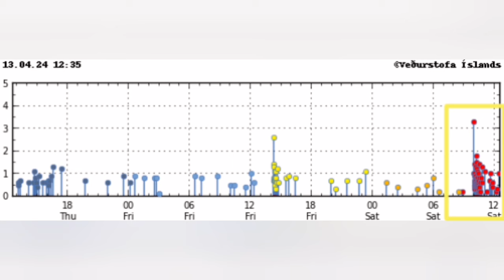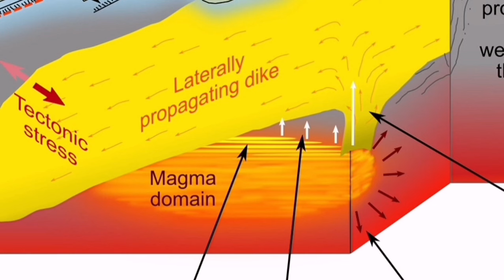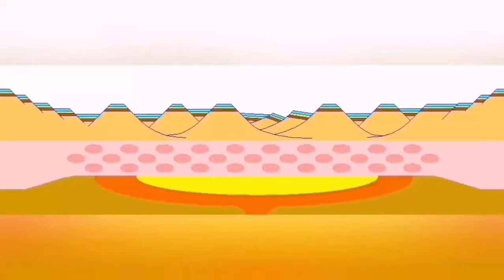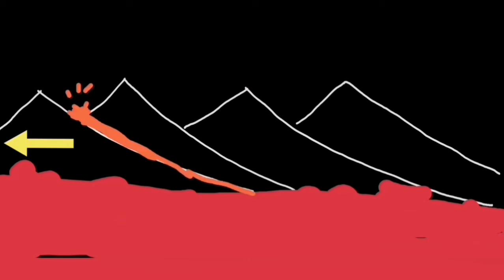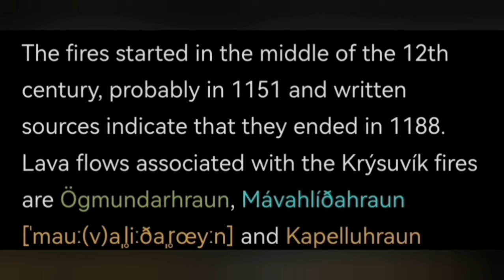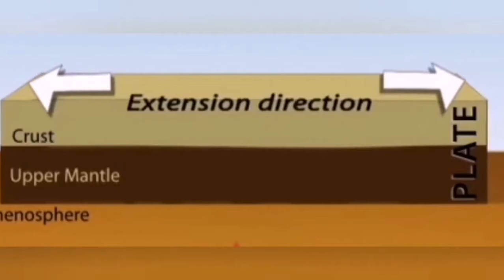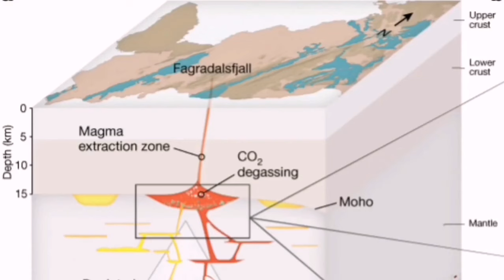Started: Earthquake Swarm In Krysuvik Volcanic System, Potential Rise If Magma From Deep Source